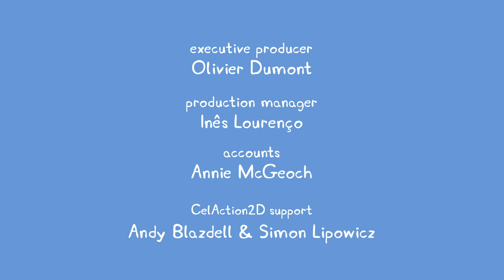佩佩豬第8季第38集【詩歌】Peppa Pig Season 8 E38